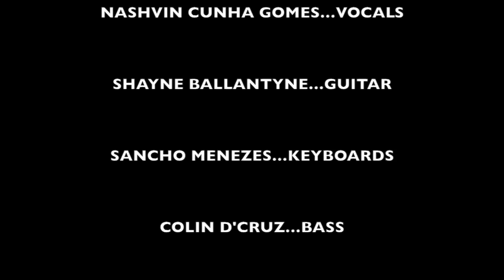Smoking Chutney featuring Nashvin Cunha Gomes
Sunday Night Jam at Molly Malones, Calangute, Goa.